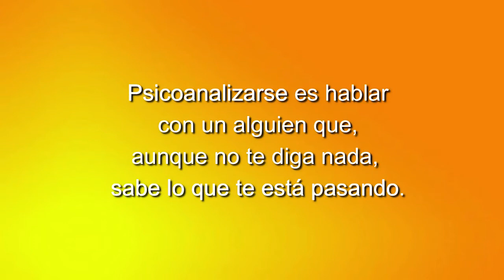100 ELLAS, CONVERESACIONES DIVERSAS: ACTUALIDAD Y RELIGIÓN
El espacio de tertulia de mujeres de Grupo Cero Televisión.
Cada miércoles un nuevo encuentro.